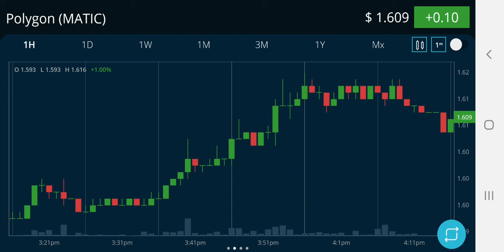POLYGON 26 Feb22 Price INCREASED to 0.010% 1.609 USD in 3mins Earn Passive Income by IQ OPTION